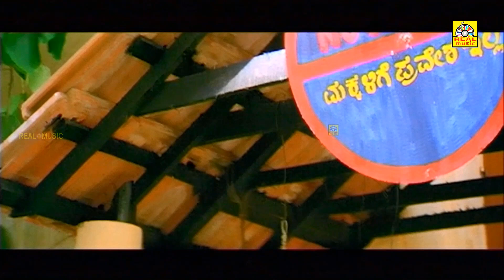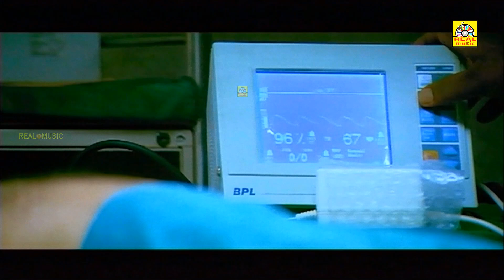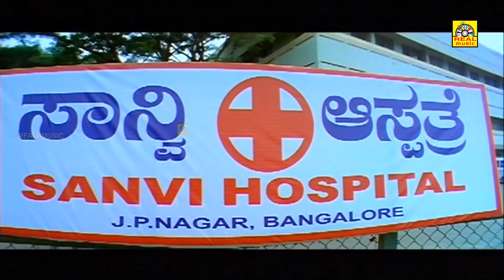Siruthai² Tamil Dubbed Full Action Movie | Veera Madakari | Maanikya, Sudeep, Ragini Dwivedi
Starring: Sudeep, Ragini Diwedi, Dharma, Vanishree, Manoj.
Director: Sudeep, Producer: Pavan Kumar/ R.S. Mudhakavi,
Writter: Vijeyendra Prasad